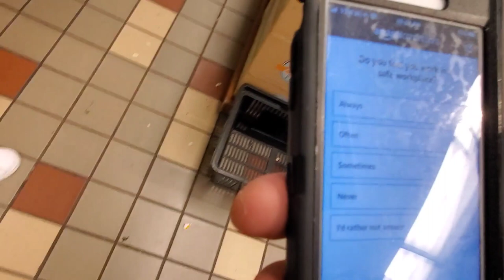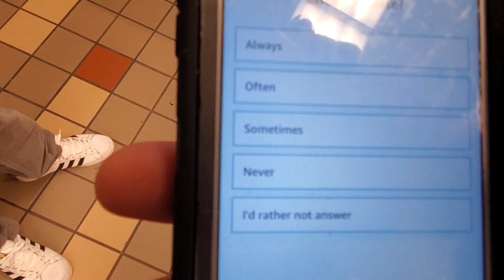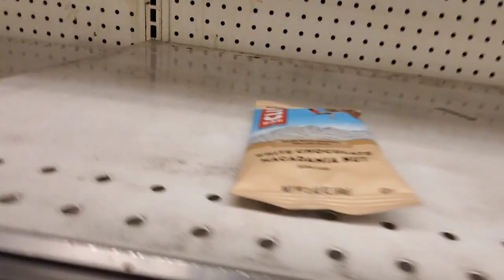Coronavirus Hits Whole Foods Part 2 - Rob Potylo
Coronavirus Mania Hits Whole Foods Part 2

Rob Potylo talks about his fears of working at Wholefoods for Amazon Prime while Coronavirus Mania is happening... COVID-19!

Rob Potylo is scared it's turning into Chernobyl and wants Jeff Bezos vacation time asap!!

Edited by Rob Potylo